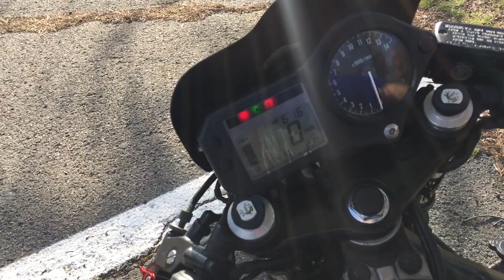Cyberpunk - Naked bike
2002 CBR - Stripped and redone - for sale on ebay under cafe racer - modern.